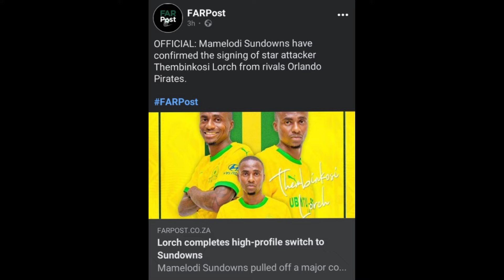Psl shocking news:Wow Multimillion dollar Sundowns have signed Highly rated psl starlets.